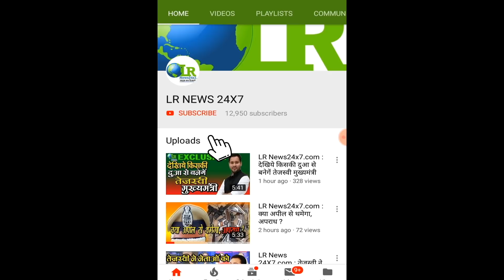LR News24x7.com : पटना - पारस हॉस्पीटल ने पूर्व मंत्री श्याम रजक की पीठ जला दी अपने सरकार पर बरसे...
LR News24x7.com :
पटना - पारस हॉस्पीटल ने पूर्व मंत्री श्याम रजक की पीठ जला दी अपने सरकार पर बरसे श्याम रजक